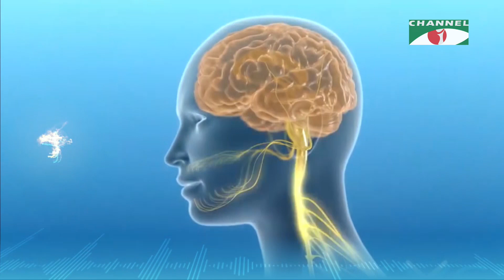হার্ট অ্যাটাক | Aponar Sushasto | স্বাস্থ্য বিষয়ক অনুষ্ঠান | Channel i Shows